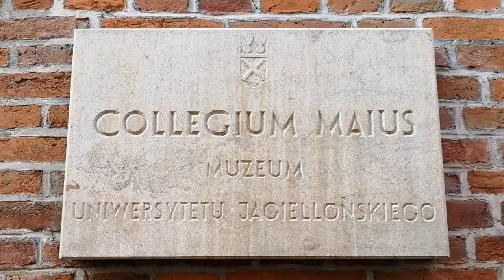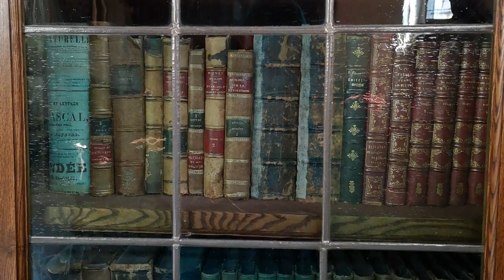Музей Ягеллонского университета (Collegium Maius)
Collegium Maius – музей Краковского университета, который является древнейшим учебным заведение в Польше и одним из старейших в Центральной Европе. Указ об его основании был издан в 1364 году польским королем Казимиром Великим. По соседству с музеем можно посмотреть Профессорский сад, в котором есть интерактивные модели пяти научных приборов. Музей университета и сад расположены всего в 300 метрах от центра рыночной площади, вход в атмосферный внутренний двор музея и уютный сад – свободный.
Подробнее о том, что можно там увидеть – смотрите в нашем видео, а если появится желание посетить музей, то он открыт:
Летний сезон (с 01.04 по 31.10) Пн., ср., пт. 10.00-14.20; вт., чт. 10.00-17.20; сб. 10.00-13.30
Зимний сезон (с 01.11 по 31.03) Пн.-пт. 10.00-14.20; сб. 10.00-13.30
По субботам вход свободный без экскурсовода.
В будни – в группах до 20 чел. С экскурсоводом каждые 20 мин. Длительность экскурсии: 30-40 минут.

Авторы канала выражают большую благодарность за помощь в написании субтитров - Марчину, Александре и Лилии.